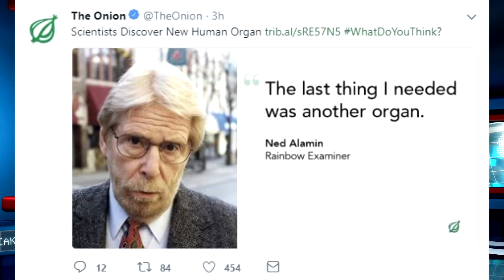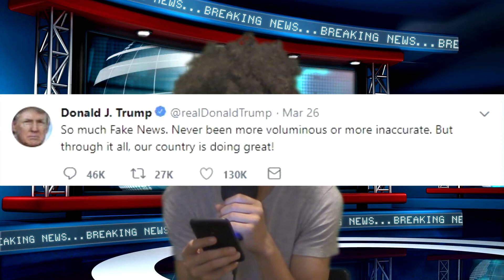Fake News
sad sad day for humanity